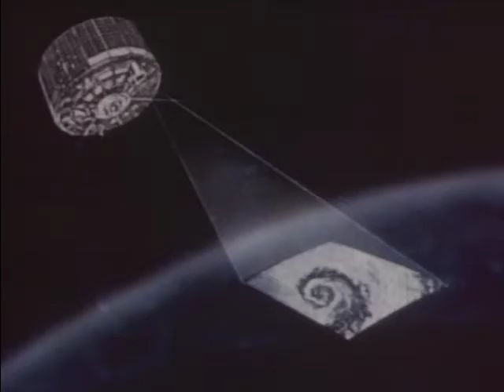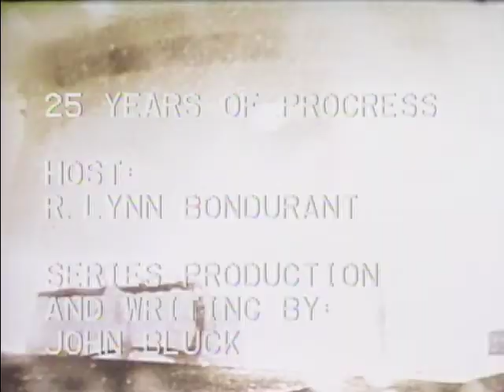Gemini The Twins (1964)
Discusses significant milestones in NASA's space exploration efforts during the years 1964 to 1966, focusing on the Gemini program's preparations for manned moon landings, the development of various spacecraft, and notable missions that contributed to advancements in aeronautics and space technology.